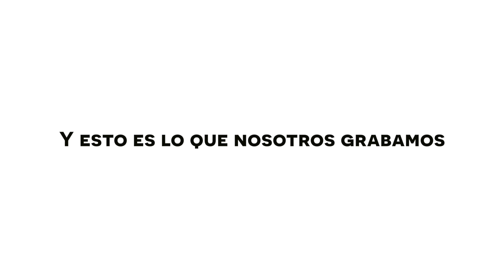¿Cómo hicimos el Sailor Moon? - Detrás de las chapas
Los efectos más divertidos a veces son los que se graban de manera más cutre :P

Creado por VektorJack y HDCarlos